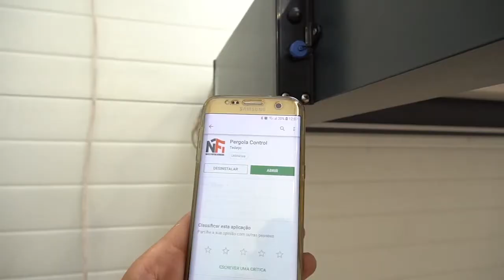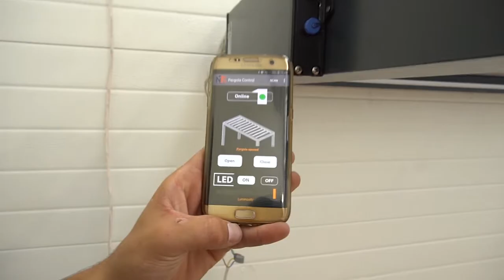Pergola SUNNYCONTROL adossée 4 LEDs